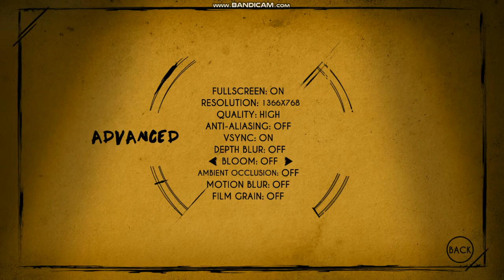Chapter One(The Moving Pictures) & Starting The Ink Machine Bendy And The Ink Machine Part-1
Bendy And The Ink Machine Part-1
This is the first video on this channel
this is the first game on this channel
so please support , if you see any mistake
and wait wait for another part till then good bye.